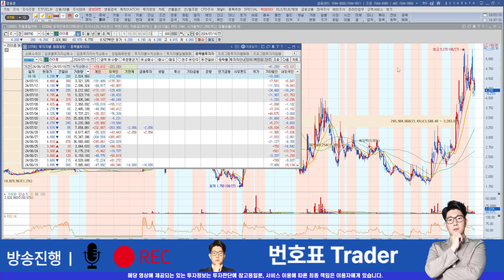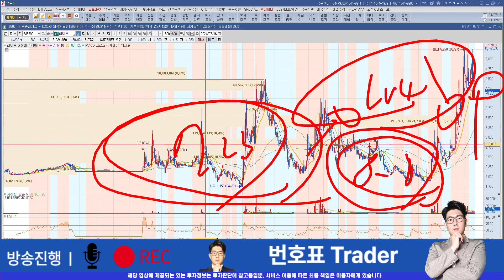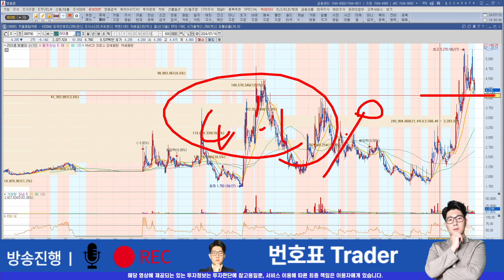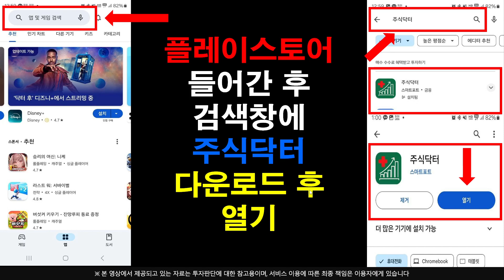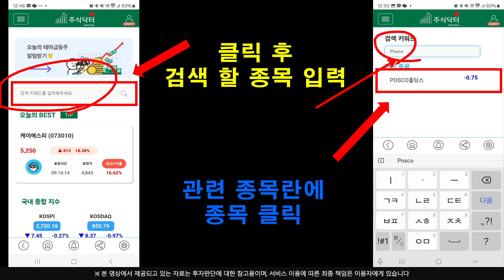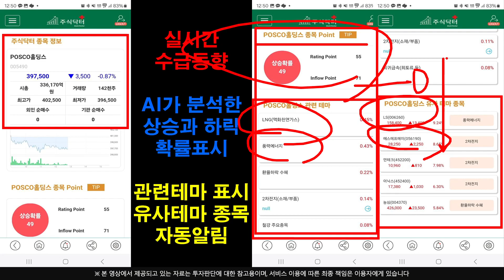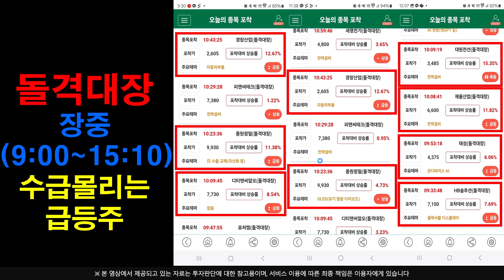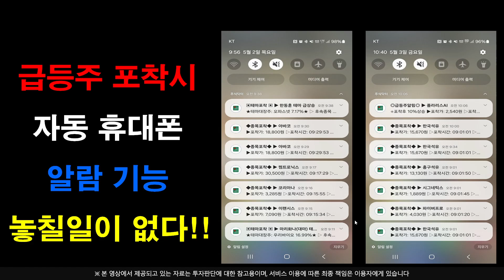[주식]라이콤 - 트럼프가 당선되면 이놈은 어떻게될까? 앞으로의 주가 향방은 달라질 수 밖에..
실시간 구독자소통 카톡방 투자정보 텔레그램